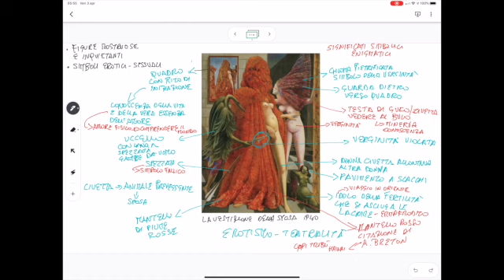La vestizione della sposa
Video Lezione della prof.ssa Anna Elena Galli
Liceo P. Candiani

e cerca l’argomento che ti interessa approfondire